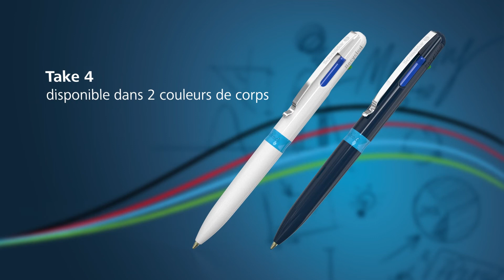Schneider - Take 4 - Vidéo Présentation Produit - FR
Stylo à bille quatre couleurs avec les couleurs d'écriture noir, rouge, bleu et vert. Des recharges sont disponibles pour ce stylo. La solution 4 en 1 pour la planification, l'organisation et la structuration. Un changement de couleur rapide et confortable en appuyant sur les boutons poussoirs colorés. Stylo écologique et économique en plastique recyclé à 92%. La couleur du contenant est blanc-bleu ou bleu foncé-bleu clair. Avec la technologie Viscoglide pour une douceur exceptionnelle et une écriture douce. Largeur de trait M, indélébile selon la norme d'encre ISO 12757-2. Stylo avec clip métallique solide.